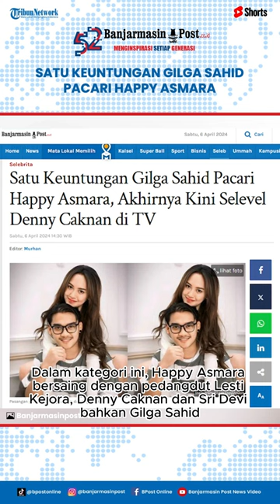Satu Keuntungan Gilga Sahid Pacari Happy Asmara, Akhirnya Kini Selevel Denny Caknan di TV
BANJARMASINPOST.CO.ID - Penyanyi dangdut Happy Asmara dikabarkan menjalin asmara dengan Gilga Sahid.

Akibatnya, nama Gilga Sahid ikut terangkat. Bahkan, kini selevel Denny Caknan.

Keuntungan menjalin asmara dengan Happy Asmara itu di antaranya kian ngetop.